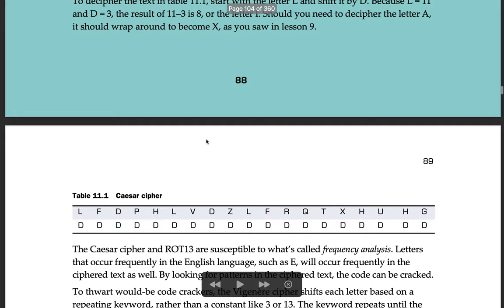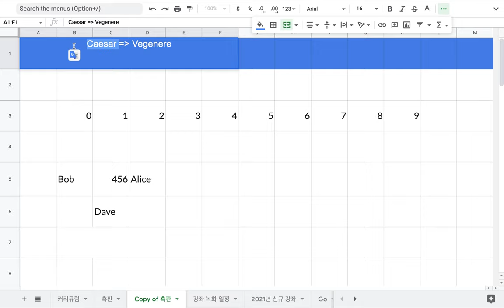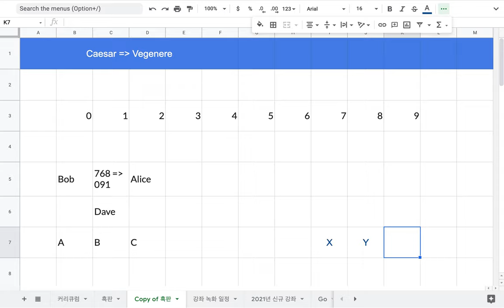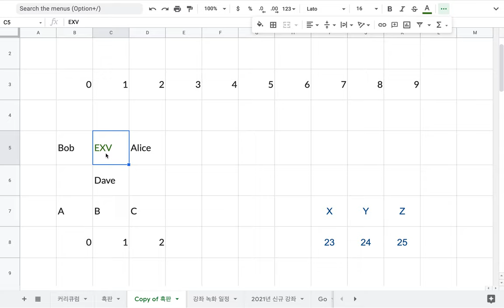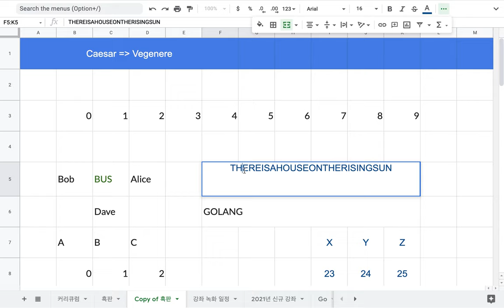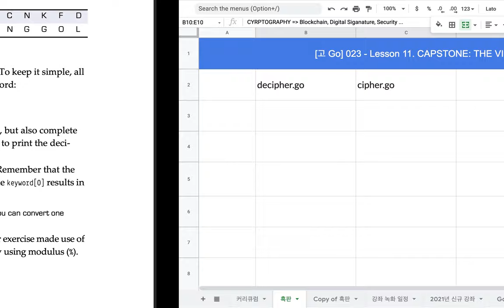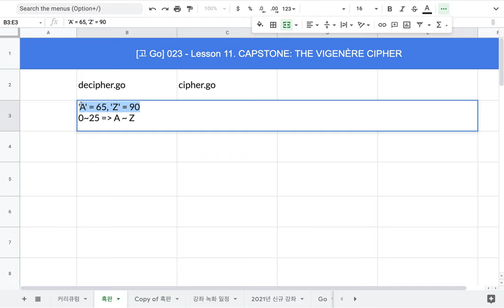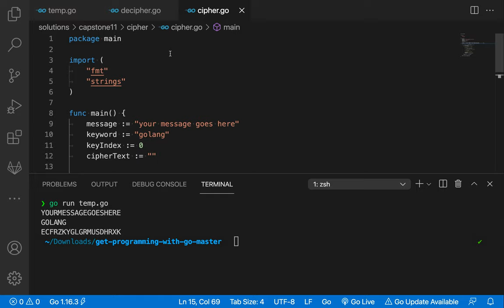[고 Go] 022 - Lesson 11. CAPSTONE: THE VIGENÈRE CIPHER